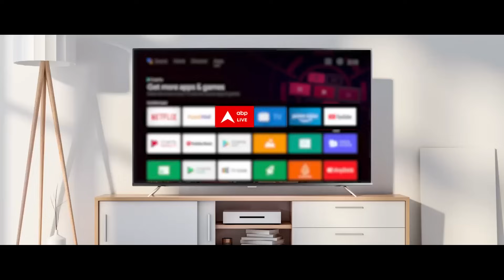Seedha Sawal: गाजा बॉर्डर से कुछ ही क्षण दूर इजरायली फोर्सेज भारी बल में तैनात।Israel Hamas Conflict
The World Health Organization (WHO) has said that aid must reach the patients admitted in hospitals in Gaza. According to Al Jazeera, WHO spokeswoman Margaret Harris said, "Hospitals are full, people are not getting treatment, burnt children are not getting relief from pain, this is an absolutely serious (situation)." Let us tell you that WHO Director General Tedros Adhanom Ghebreyesus met Egyptian President Abdel-Fattah al-Sisi on Thursday to discuss opening the humanitarian corridor to Gaza. Harris said, "Egypt has agreed to open the border, but the other side, meaning Israel, has not yet agreed to the delivery of aid." Saudi Arabia's Foreign Minister Prince Faisal bin Farhan told his US counterpart Antony Blinken. Expressed condolences over the casualties in Gaza and Israel and condemned the violence. “This is a troubling and extremely difficult situation,” he said, according to Al Jazeera. ...The civilian population on both sides is being affected. The priority now is to prevent further suffering of civilians and here we need to find a way out of the situation to bring back peace, at least stop the guns and then work towards resolving the humanitarian challenges. '
विश्व स्वास्थ्य संगठन (WHO) ने कहा है कि गाजा के अस्पतालों में भर्ती मरीजों को सहायता जरूर पहुंचनी चाहिए. अलजजीरा के मुताबिक, डब्ल्यूएचओ की प्रवक्ता मार्गरेट हैरिस ने कहा, "अस्पताल भरे हुए हैं, लोगों को इलाज नहीं मिल पा रहा है, झुलसे हुए बच्चों को दर्द से राहत नहीं मिल रही है, यह बिल्कुल गंभीर (स्थिति) है." बता दें कि डब्ल्यूएचओ के महानिदेशक टेड्रोस अदनोम घेब्रेयसस ने गाजा के लिए मानवीय गलियारा खोलने पर चर्चा के लिए गुरुवार को मिस्र के राष्ट्रपति अब्देल-फतह अल-सिसी से मुलाकात की थी. हैरिस ने कहा, ''मिस्र सीमा खोलने पर सहमत हो गया है, लेकिन दूसरा पक्ष, जिसका अर्थ है इजरायल, वो अभी तक सहायता वितरण के लिए सहमत नहीं हुआ है सऊदी अरब के विदेश मंत्री प्रिंस फैसल बिन फरहान ने अपने अमेरिकी समकक्ष एंटनी ब्लिंकन से मुलाकात के बाद गाजा और इजरायल में हताहतों को लेकर संवेदना जताई और हिंसा की निंदा की. अलजजीरा के मुताबिक, उन्होंने कहा, ''यह एक परेशान करने वाली और बेहद कठिन स्थिति है. ...दोनों तरफ की नागरिक आबादी प्रभावित हो रही है. अब प्राथमिकता नागरिकों की आगे की पीड़ा को रोकने की है और यहां हमें शांति वापस लाने के लिए स्थिति के लिए तरीका खोजने की जरूरत है, कम से कम बंदूकों को रोकना होगा और फिर मानवीय चुनौतियों का समाधान करने की दिशा में काम करना होगा.''